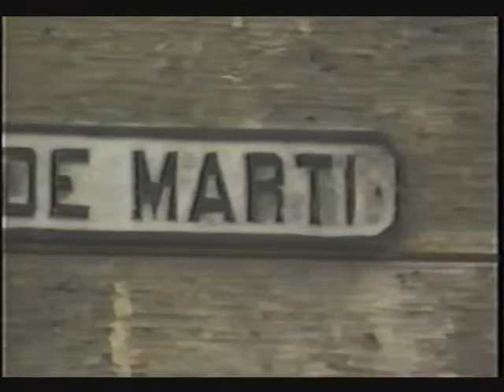GUANTANAMERA - Ramón Favian Veloz